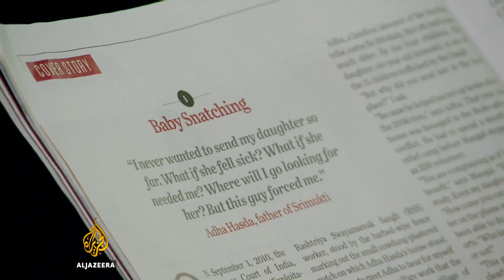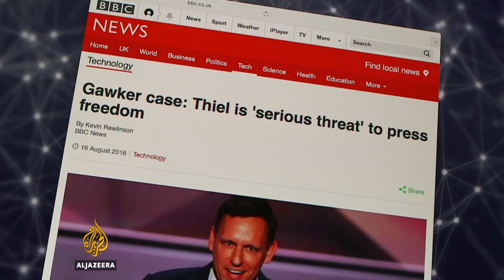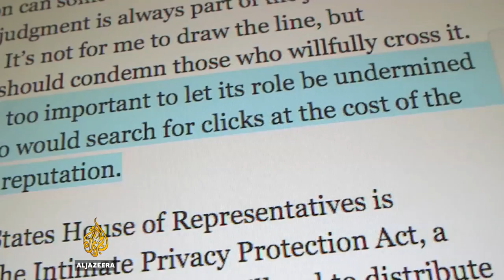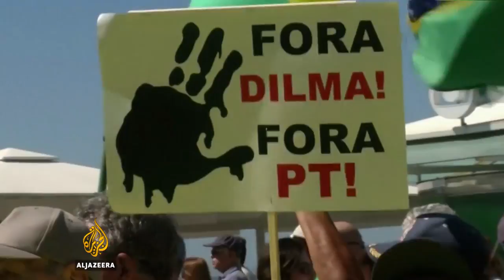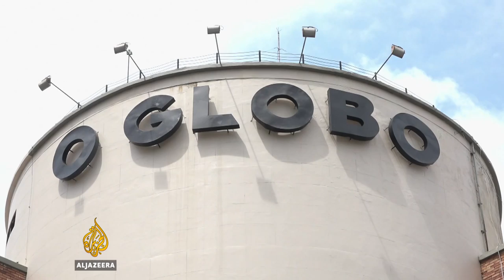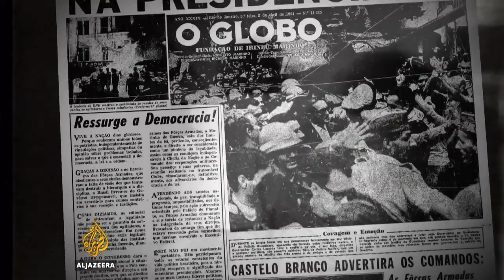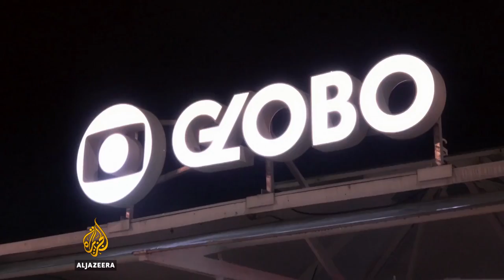🇧🇷 Brazil: Globo's power to influence - The Listening Post (Feature)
Rede Globo isn't just dominant in Brazil, it's Latin America's biggest media network. With Brazil currently resuming its regular news service post Rio Olympics, the question of suspended president Dilma Rousseff's impeachment is also due back on the media stream.

However, with the circumstances under which Rousseff's 'soft coup' was executed still under question, and Globo's coverage of the protests described as encouraging as opposed to merely factual, what is the media giant's real role in this scenario and in Brazil and the region as a whole?

We profile the media giant's history, politics and power to influence the national agenda. The Listening Post's Paolo Ganino reports.

Talking us through the story are: Paulo Henrique Amorim, journalist (formerly Globo); David Miranda, The Intercept; Silvio Caccia Bava, editor-in-chief, Le Monde Diplomatique Brasil; Gregorio Duvivier, actor and writer.